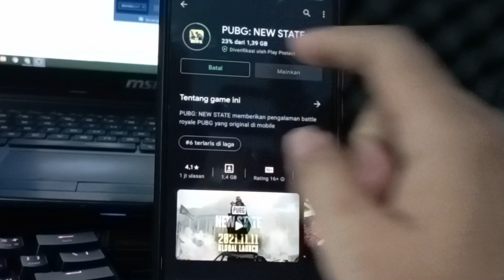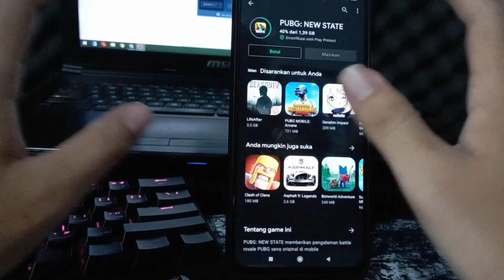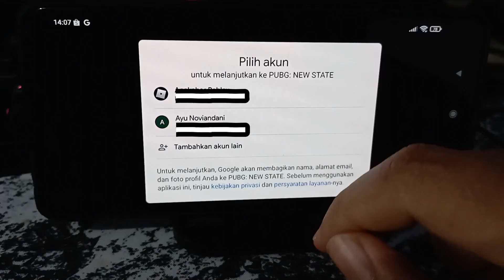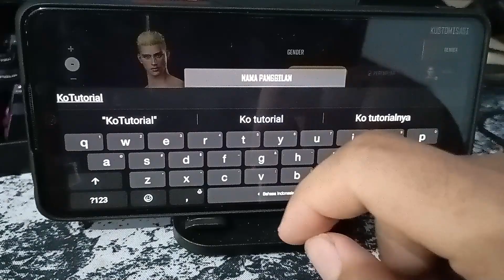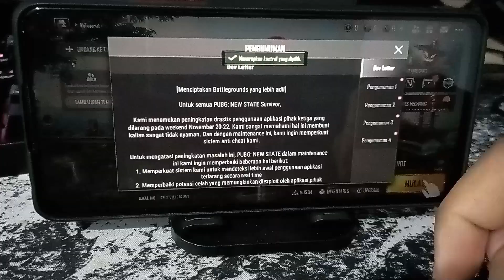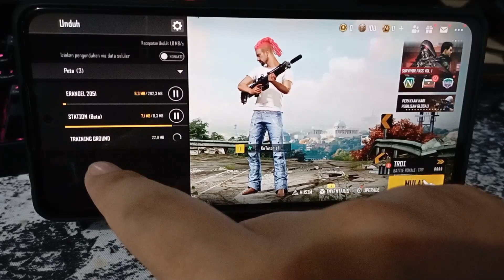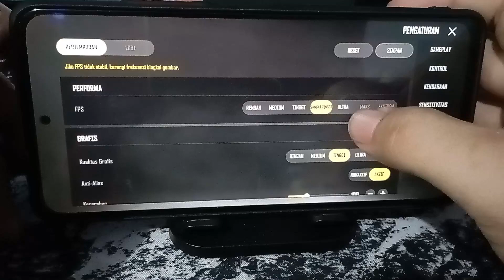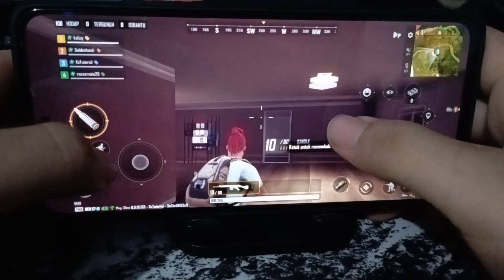Cara Baru Daftar, Bermain dan Spesifikasi Minimal PUBG New State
Di Video kali ini Ko Tutorial akan memberitahu kalian bagaimana Cara Baru Daftar, Bermain dan Spesifikasi Minimal PUBG New State

Nah jadi tonton dari awal sampai akhir agar kalian paham bagaimana Cara Baru Daftar, Bermain dan Spesifikasi Minimal PUBG New State